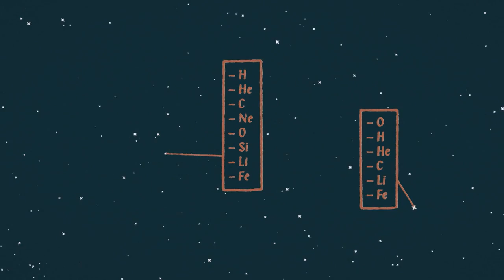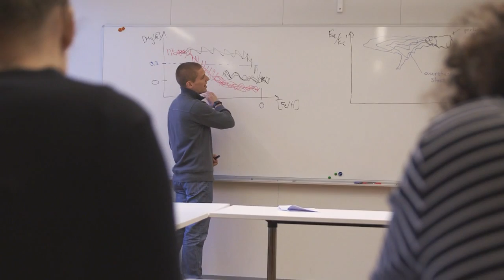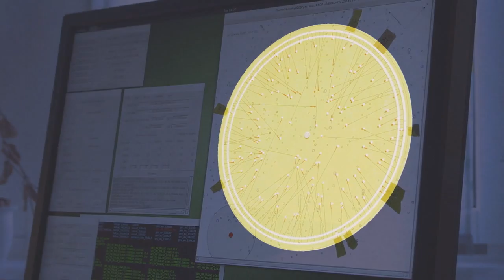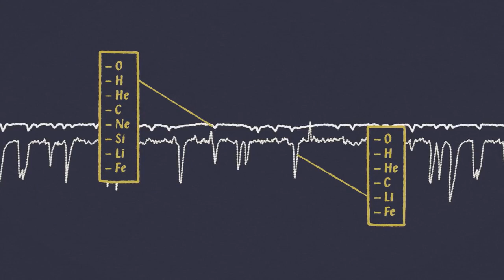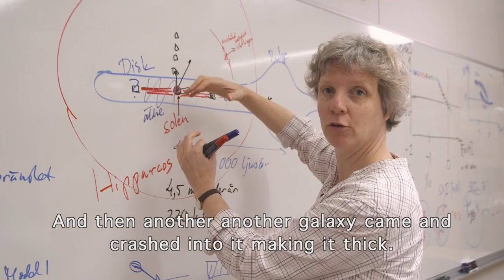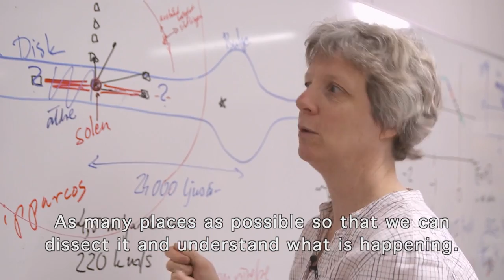How was the Milky Way created?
Sofia Feltzing, Lund University, wants to understand how the Milky Way was created. The stars, functioning as time capsules, are her best tools.